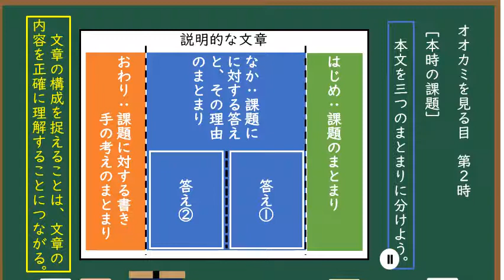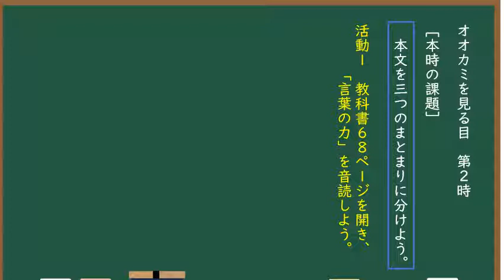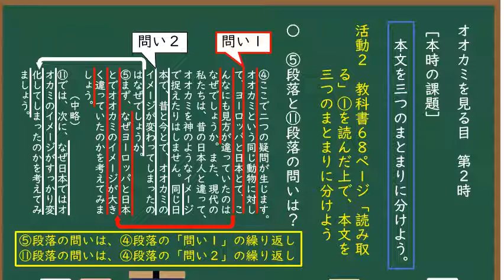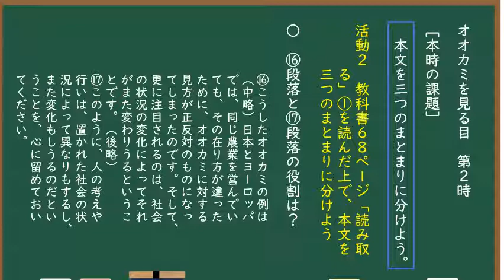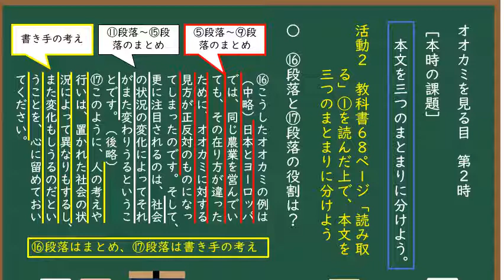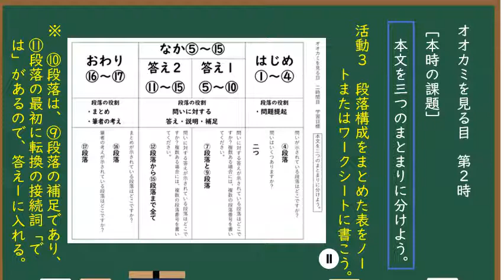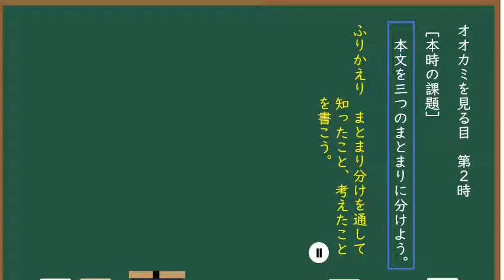中１国語（東京書籍）オオカミを見る目２